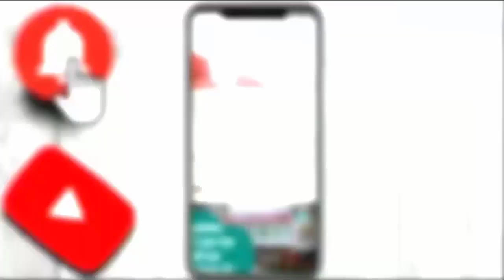लखनावली गांव में पंचायत कर लोकमन ने संपूर्ण क्षत्रिय समाज को अपशब्द कहे जो निदंनिय हैं